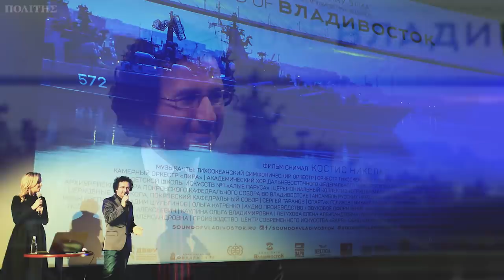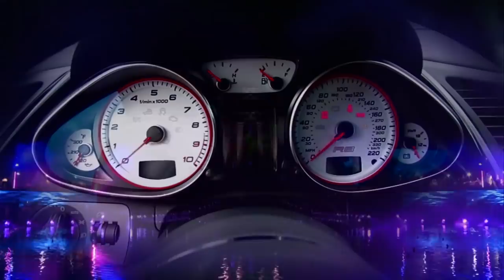Marios Joannou Elia - Interview at Politis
Συνέντευξη από το συνθέτη Μάριο Ιωάννου Ηλία για τη διεθνή του πορεία και τα πρωτοποριακά του έργα που τον κατατάσσουν στα μουσικά ταλέντα του κόσμου.

Η εντυπωσιακή διεθνής πορεία του Κύπριου συνθέτη Μάριου Ιωάννου Ηλία, οδήγησε ομότεχνούς του να τον χαρακτηρίσουν «μουσικό φαινόμενο».
Ο δημιουργός του μουσικοακουστικού πορτρέτου της πόλης του Βλαδιβοστόκ και του έργου autosymphonic για τα 125α γενέθλια του αυτοκινήτου στη Γερμανία, χρησιμοποιεί στις συνθέσεις του και μη συμβατικά μέσα παραγωγής μελωδίας, αφού τα έργα του, χαρακτηρίζονται από φυσικούς, βιομηχανικούς και άλλους ήχους της καθημερινότητας.
Στην εκπομπή «Stories» εξηγεί γιατί χρειάστηκε να έρθει πρόσωπο με πρόσωπο με τίγρη της Σιβηρίας και πώς κινδύνευσε για να καταγράψει τους ήχους της παγωμένης Ιαπωνικής θάλασσας, πέφτοντας στο νερό σε θερμοκρασία μείον 20 βαθμών Κελσίου.
Επόμενο του πρότζεκτ η δημιουργία του μουσικοακουστικού πορτρέτου του Κιότο.